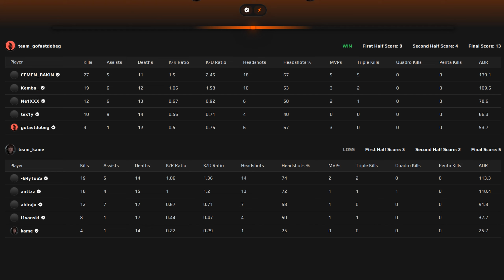CS2 POV | kyousuke Spirit Academy GOES NUCLEAR on FACEIT☢️ (NUKE) FACEIT LVL 10 | Oct 29, 2024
CS2 POV | kyousuke Spirit Academy PLAYS SMART CS on NUKE🔥 (NUKE) FACEIT LVL 10 | Oct 29, 2024

Maxim “kyousuke” Lukin is a professional Counter-Strike 2 player who is currently playing for Team Spirit Academy as a rifler.
⚫ Crosshair: CSGO-Y2i5D-CjfiG-GN5Wc-8F8Qy-VtjjD
⚫ Resolution: 1280x960 // Aspect Ratio: 4:3 // Scaling Mode: Stretched

▬▬▬▬▬▬▬▬▬▬▬▬▬ Rounds list ▬▬▬▬▬▬▬▬▬▬▬▬▬
00:00 Round 1 [CT] - 1 USP-S HS kill
00:17 Round 2 [CT] - 1 M4A1-S kill
00:49 Round 3 [CT] - 1 M4A1-S kill
01:31 Round 4 [CT] - 2 M4A1-S kills (1 HS)
02:22 Round 5 [CT] - 1 M4A4 HS kill
03:08 Round 6 [CT]
03:35 Round 7 [CT] - 3 Desert Eagle kills (2 HS), 1vs2 clutch
05:20 Round 8 [CT] - 3 AK-47 kills (1 HS)
07:02 Round 9 [CT] - 1 AK-47 HS kill
07:30 Round 10 [CT] - 2 AK-47 HS kills
08:20 Round 11 [CT] - 3 AK-47 HS kills
08:51 Round 12 [CT]
09:11 Round 13 [T] - 1 Glock-18 HS kill
10:02 Round 14 [T] - 3 Galil AR HS kills
11:16 Round 15 [T] - 3 MAC-10 kills (2 HS)
11:49 Round 16 [T]
12:06 Round 17 [T] - 1 AK-47 kill
12:31 Round 18 [T] - 1 AK-47 kill

▬▬▬▬▬▬▬▬▬▬▬ Players ▬▬▬▬▬▬▬▬▬▬▬
team_kame: l1vanski, abiraju, anttzz, kame, -kRyTouS
team_gofastdobeg: Kemba_, kyousuke, tex1y, Ne1XXX, gofastdobeg

10 Videos per day, every day! Enjoy and good game! :)